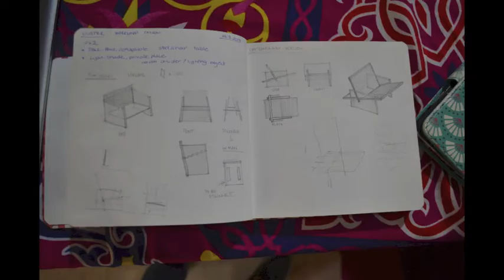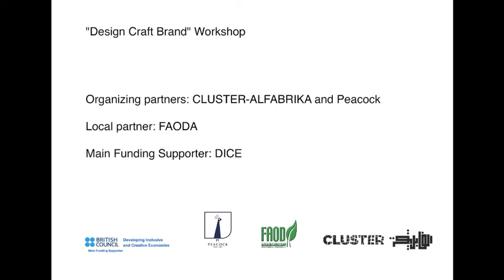Design, Craft, Brand: Palm Reed workshop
As part of the “Design, Craft, Brand” project, CLUSTER and Peacock for Art organized the “Design, Craft, Brand: Fayoum palm reed workshop” in collaboration with local partner FAODA. The project is supported by the Developing Inclusive and Creative Economies, DICE program. The workshop took place from the 24th to 26th of September, 2019 at Beyahmo village in Fayoum. The purpose of this workshop was to develop a dialogue between local craftsmen and students from design and art departments. Through a one-to-one exchange of design ideas and manufacturing skills, the workshop aimed at generating fresh furniture design prototypes responding to contemporary needs and market demands, and grounded in the sophisticated craft of palm-reed structures. The workshop took place over three days engaging 14 students from the School of Applied Arts and School of Architecture (German University in Cairo-GUC) School of Fine Arts (Helwan University), School of Applied Arts (6th of October University), and School of Art Education (Fayoum University). Additionally, four local master craftsmen joined the workshop from al-Ajamiyin village in Fayoum, one of the key hubs of palm-reed products. This workshop was led by five instructors: Silvia Burger, Mohamed Fikry, Maha Ibrahim, Rowais Rizk, and Omar Nagati.